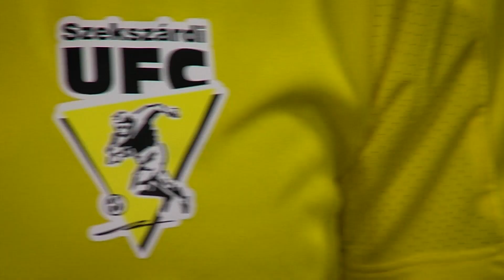TOP 3 VÉDÉS – 12. forduló | Simple Női Liga | 2022/2023